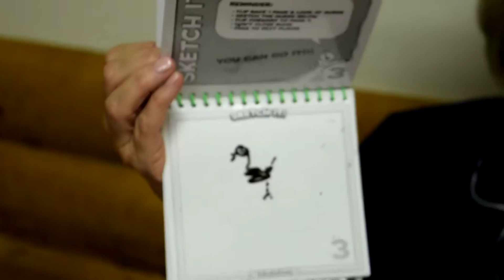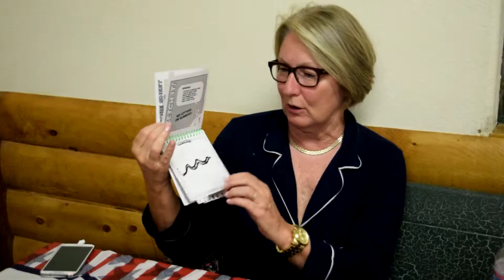Telestrations - Mom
Breckenridge 4th of July 2015